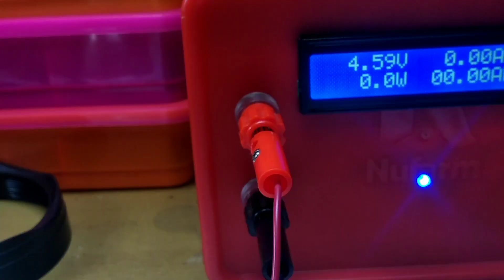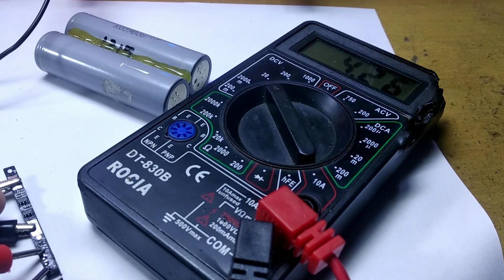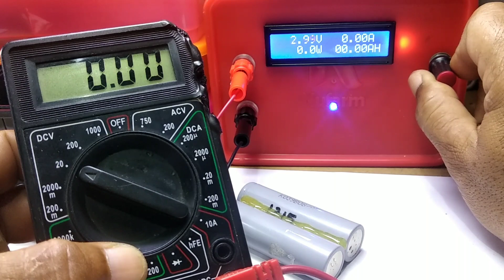DIY SENTAR LED BATERAI 18650 DAN TP 4056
Salah satu jenis battery yang banyak digunakan saat ini adalah Battery Lithium-Ion 18650. Ini adalah jenis battery yang dapat di cas ulang (rechargeable). Kebanyakan perangkat elektronik portable yang membutuhkan tenaga besar dan tahan lama dipastikan menggunakan battery 18650.

TP4056 adalah modul untuk mengisi baterai isi ulang Lithium (Li-ion rechargeable battery) 1 Ampere yang dilengkapi dengan 2 lampu indikator, masing-masing menunjukkan status saat mengisi ulang (LED merah) dan saat baterai sudah terisi penuh (LED biru).